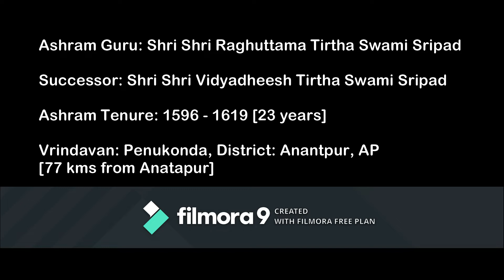Shri VedaVyas Tirtha Mahima & Shri Vedesha Tirtha Mahima – By Shri 1008 Shri Satyatmatirtha Swami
श्री लक्ष्मी नृसिंह प्रसीदतु

A brief description of the illustrious & magnanimous personality of Shri Shri 1008 Shri VedaVyas Tirtha Swami Sripad, who was 14th successor after Sriman Madhvacharya to adorn the pontificate seat of Srimad Uttaradi Math.

The great seer occupied the peetha of Uttaradi Math for a period of 23 years.

Also described the is greatness of Shri Shri Vedanidhi Tirtha Swami Sripad.

हरि सर्वोत्तम वायु जीवोत्तम ||